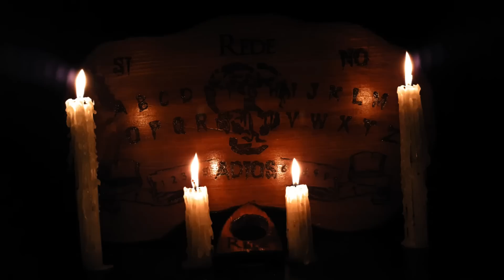La Casa Del Mago Historias De Terror - REDE